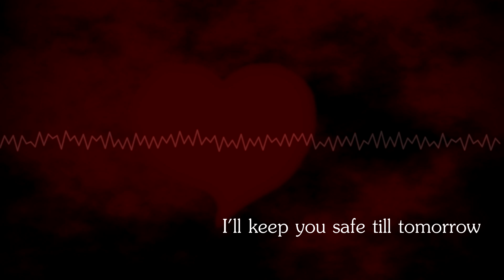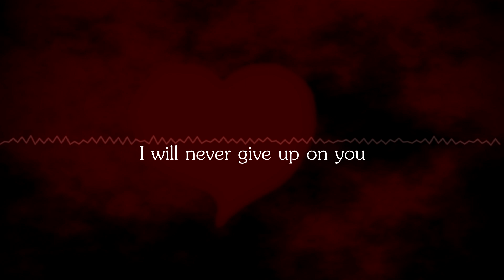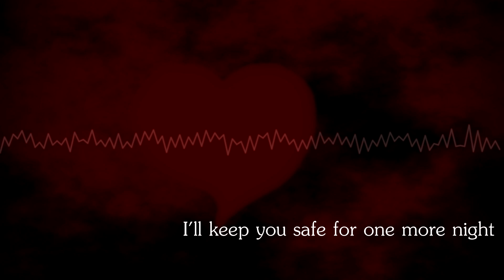The Real You - Three Days Grace (fan lyric video)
If you want to support my current independent endeavors